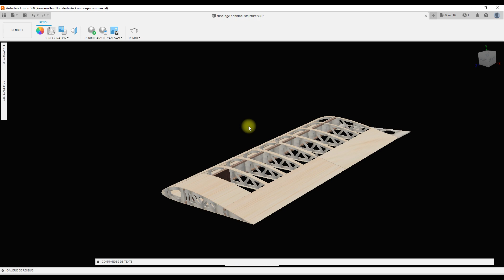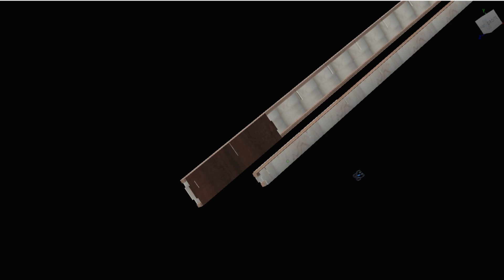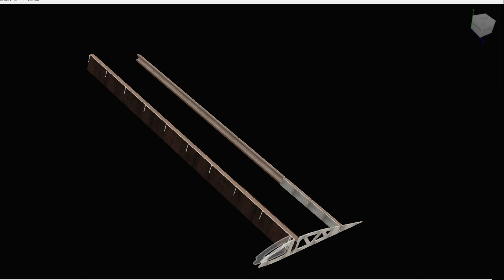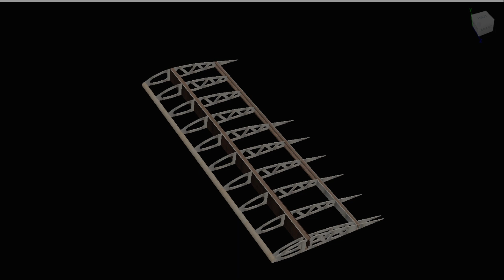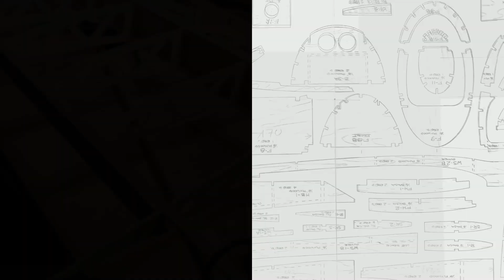Construire un avion rc épisode 3: construire l'aile d'un avion avec une CNC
Ici je vous montre comment construire un avion rc sans plan "papier".
Une technique alliant Fusion 360, une CNC et une conception par encoches pour obtenir un avion bien droit sans risque de vrillage.

Nickan RC, une chaîne dédiée au techniques liées à l'aéromodélisme. Par un vrai passionné, pour les vrais passionnés... et les autres!!!

Pour soutenir la chaîne, n'hésites pas à commenter et liker, et surtout partager, c'est gratuit, c'est pas long et çà fait toujours plaisir !

_ sur Instagram: @nickanRC

Et pour les plus généreux, sur Tipeee: @NickanRC

A+